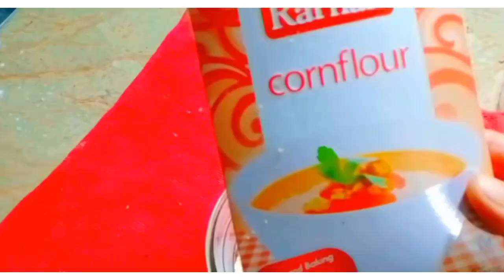chocolate ice cream چاکلیٹ آئس کریم گھر پر بنائیں by[@Rubies kitchen ]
How to Make Chocolate Ice Cream .
How to Make Chocolate Ice Cream at Home .
How to Make Milky Ice Cream at Home .
Easy and Simple Ice Cream .
sweet desert
eid special
Ramadan Special
Eid 2023
Ramadan 2023
instant ice cream
Rubieskitchen
Homemade Chocolate Ice Cream
Chocobar Ice Cream
Cornetto Ice Cream Ice Cream
Super Ice Cream Recipe

Instant Ice Cream Recipe
instant ice cream .
 KFC Style Chocolate Ice Cream .
Milky Ice Cream Make at Home .
ice cream
Ingredients .
dry milk 3 tbsp .
Recipes in Urdu Hindi .
by[Rubie's kitchen ]
chocolate ice cream .چاکلیٹ آئس کریم گھر پر بنائیں  .Recipes in Urdu Hindi by[@Rubies kitchen ]

chocolateicecream .chocolate .icecreamrecipe .Rubies kitchen .babafood .
restaurant .recipes .Rubies kitchen .